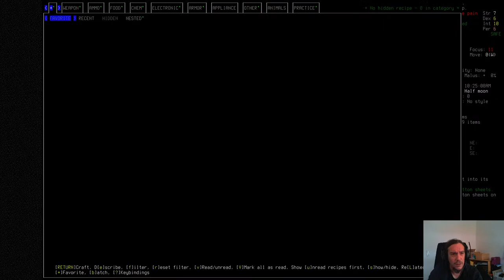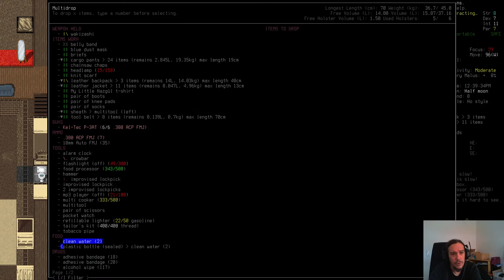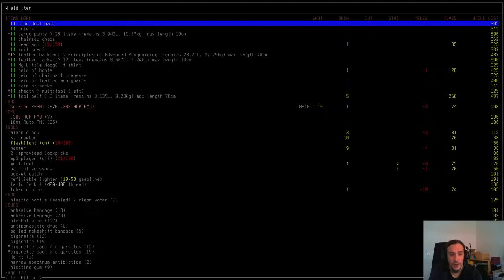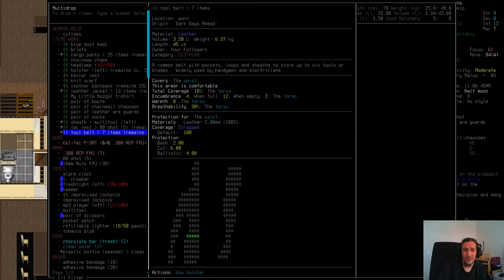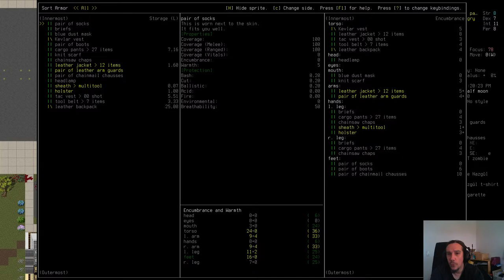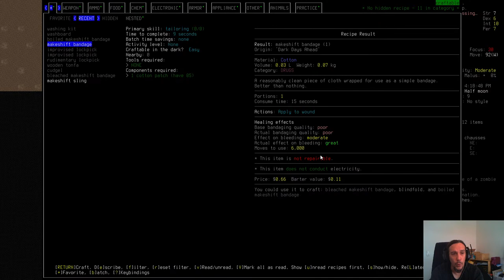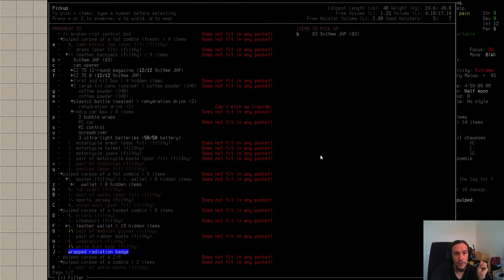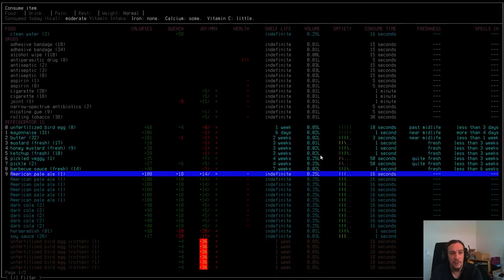GOING DOWNTOWN - Cataclysm Dark Days Ahead Gameplay CDDA 05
This is a Gameplay Series of Cataclysm: Dark Days Ahead (CDDA), showing some Let's Play.